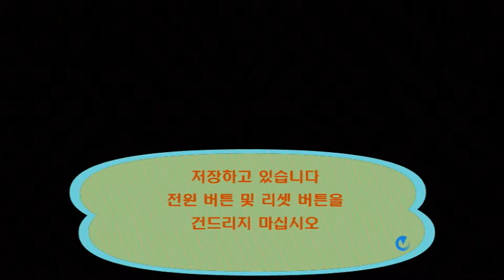양심 없는 개구리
타동숲 11일차
동생이 매번 타동숲 영상 올릴 즈음 영상 안 올리냐고 묻더라고요
그래서 부랴부랴 업로드 예약을 걸어봤읍니다